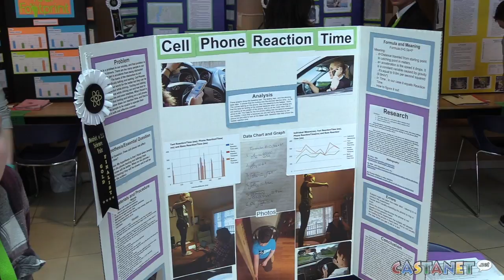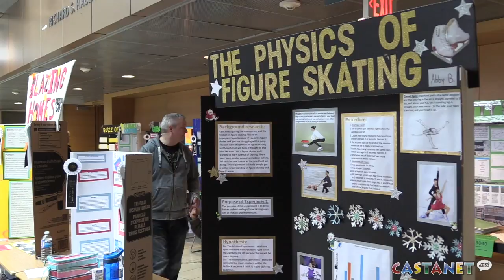A place full of inquiry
The annual School District 23 science fair was held at UBC Okanagan this Friday and Saturday.